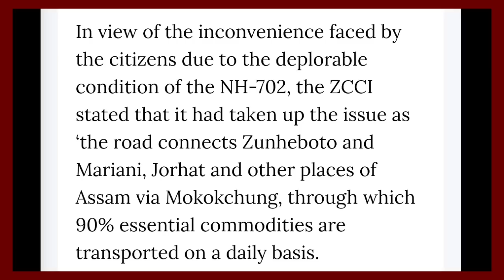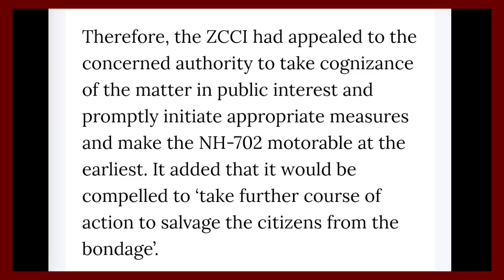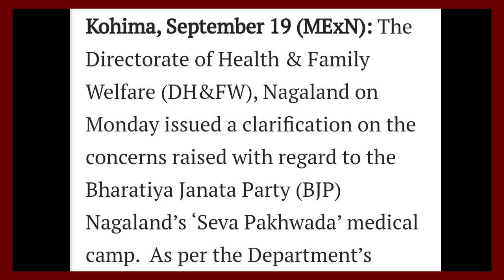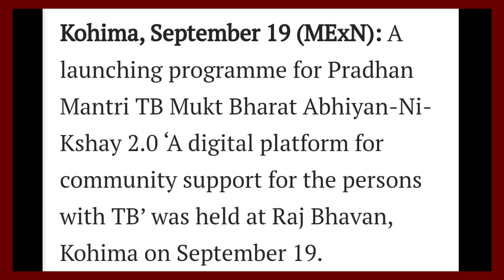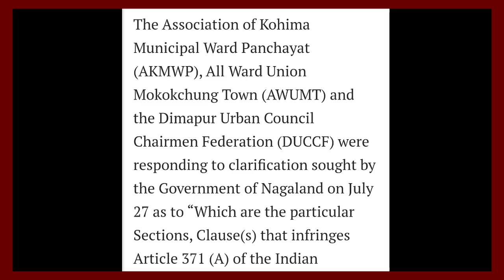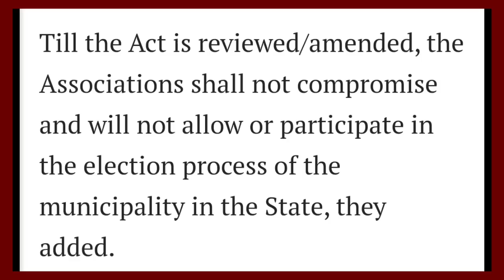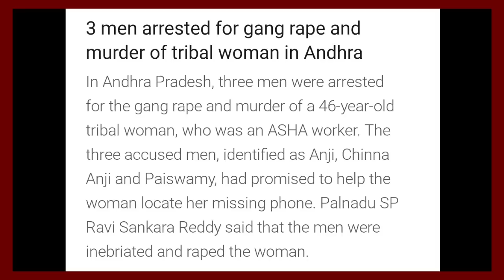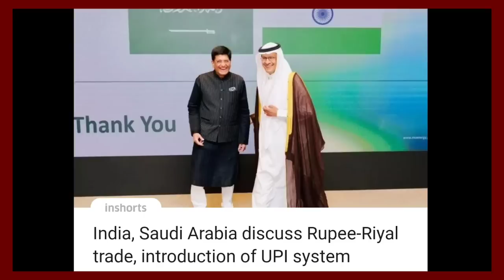YIMKHONGTV: LATEST NEWS IN NAGAMESE 20TH SEPTEMBER 2022 | TODAY'S LATEST NEWS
Local news Courtesy: Nagaland Post,Morung Express, Eastern Mirror, Northeast Now, Northeast Today.